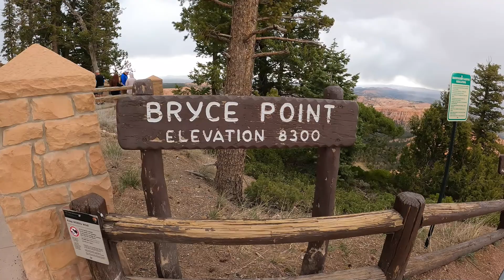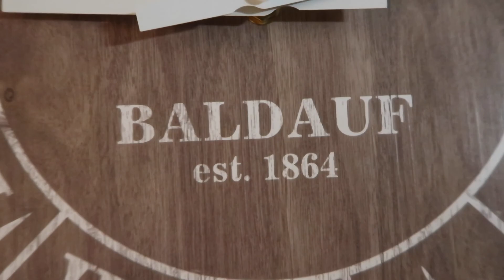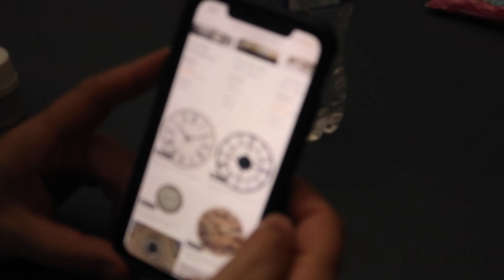Race Recap- Bryce Canyon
Todd and I discuss the ironman 70.3 race in st george utah, then we head to Bryce canyon